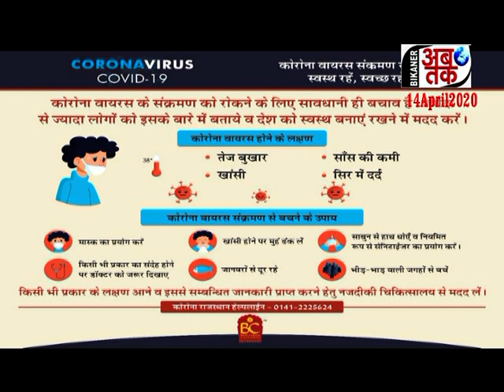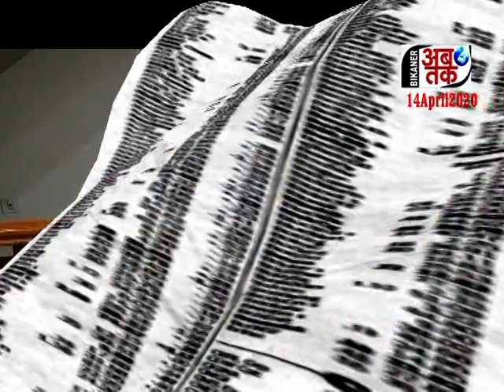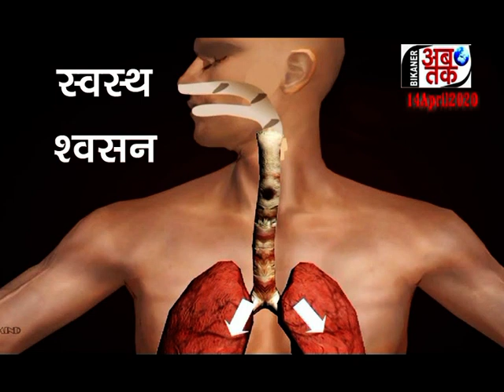BIKANER AB TAK14April2020